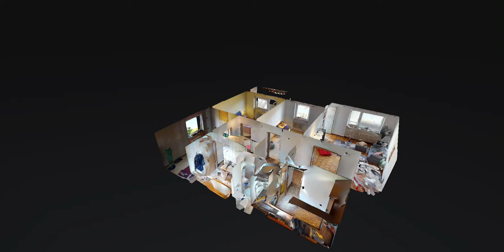BODENSTÄNDIG-Möglingen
Wir versenden das Exposé mit der virtuellen Besichtigung und der Anschrift des Hauses automatisch nach Erhalt Ihrer Anfrage an die angegebene Emailadresse. Falls Sie diese Email in Ihrem Postfach unauffindbar ist, überprüfen Sie bitte Ihren SPAM-Ordner.

Diese helle und attraktive Wohnung befindet sich im 4. Obergeschoss eines Mehrfamilienhauses in Möglingen. Der Grundriss dieser Wohnung ist praktisch und zugleich komfortabel gestaltet.

Beim Betreten der Wohnung finden Sie sich in einem großzügig geschnittenen Flur wieder. Dieser bietet genügend Platz für eine ansprechende Garderobe und Sie erreichen über diesen alle Räume der Wohnung.
Der geräumige Wohnbereich bietet sowohl für eine großzügige Couchgarnitur, eventuelle Schränke, als auch für einen großartigen lichtdurchfluteten Essbereich Platz. Der Zugang auf die großzügige Loggia mit schönem Fernblick rundet diesen Raum ab.
Das Schlafzimmer verfügt ebenfalls über den Zugang zur Loggia und bietet ausreichend Fläche, um eine gemütliche Schlafoase zu schaffen.
In den weiteren beiden Zimmern haben Sie reichlich Platz, um tolle Kinderzimmer oder ein großzügiges Arbeitszimmer und ein Gästeraum einzurichten.
Das Badezimmer mit satiniertem Glasfenster bietet Tageslicht und Sichtschutz zugleich. Die Badewanne lädt zum Entspannen ein, der Doppelwaschtisch bietet Platz für zwei Personen und verfügt im Unterschrank zusätzlichen Stauraum.

Zur Wohnung gehört noch ein Kellerraum im Untergeschoss und ein abschließbarer PKW-Stellplatz in der Tiefgarage.

Die familiengerechte Wohnung ist leerstehend und kann nach dem Kauf sofort bezogen werden.

Das Gebäude befindet sich in einem baujahrtypischen guten und sehr ordentlichen Zustand. Unterhaltungsmaßnahmen am Gebäude wurden regelmäßig ausgeführt. Ein Vollwärmeschutz ist bereits vorhanden, was sich positiv auf die Entwicklung der Heizkosten auswirkt. Der Innenzustand der Wohnung ist gepflegt.

Gerne zeigen wir Ihnen diese interessante Immobilie bei Ihrer gewünschten Besichtigung.

HERON IMMOBILIEN GmbH
Ihr Verkaufspartner - effizient und unkompliziert

Stuttgarter Straße 96
70736 Fellbach
Geschäftsführende Gesellschafter:
Matthias Herrmann und Jonas Czabon